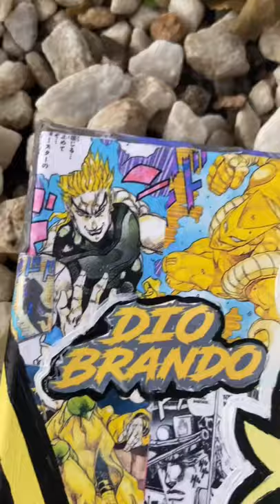Dio Brando 🧛‍♂️ | JoJos Bizarre Adventure Painting (acrylic painting)